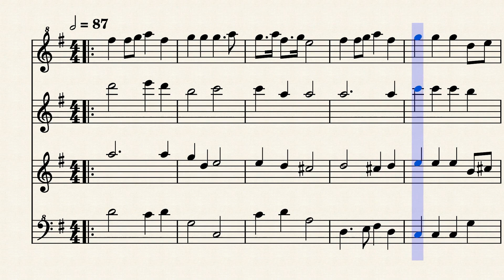Praetorius MIchael, TMA 255,2 BALLET de la COMEDIE, Part 2, Recorder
Parts of TMA 255 Ballet de la Comedie
Recorder Quartet: Soprano, Alto, Tenor, Bass
From Terpsichore 1612
Praetorius Michael 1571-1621 Baroque suites of dances, arranged for Recorder

English
Praetorius uses polyphony according to the Italian style and applies this to German music. Praetorius learned the Italian style from Giovanni Gabrieli, who also taught Heinrich Schütz.

Nederlands
Praetorius gebruikt meerstemmigheid volgens de Italiaanse stijl en past dit toe op de Duitse muziek. De Italiaanse stijl heeft Praetorius geleerd bij Giovanni Gabrieli, bij wie ook Heinrich Schütz les had.

Arranged for Recorder by Hendrik Zijlstra.

España
Praetorius utiliza la polifonía según el estilo italiano y la aplica a la música alemana. Praetorius aprendió el estilo italiano de Giovanni Gabrieli, quien también enseñó a Heinrich Schütz.

Praetorius Michael 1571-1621 Suites de danzas barrocas, arregladas para flauta dulce

Arreglos para flauta dulce de Hendrik Zijlstra.

Praetorius bedient sich der Polyphonie nach italienischem Vorbild und wendet diese auf die deutsche Musik an. Den italienischen Stil erlernte Praetorius bei Giovanni Gabrieli, der auch Heinrich Schütz unterrichtete.

Praetorius Michael 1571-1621 Barocke Tanzsuiten, arrangiert für Blockflöte

Arrangiert für Blockflöte von Hendrik Zijlstra.

Japan
プレトリウスはイタリア式に従ってポリフォニーを使用し、これをドイツ音楽に適用します。プレトリウスは、ハインリヒ・シュッツも教えたジョバンニ・ガブリエリからイタリアのスタイルを学びました。

プレトリウス・マイケル 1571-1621 バロック様式の舞曲組曲、リコーダー用に編曲
Hendrik Zijlstra によるリコーダー用の編曲。

Korea
Praetorius는 이탈리아 스타일에 따라 다성음악을 사용하고 이를 독일 음악에 적용합니다. Praetorius는 Heinrich Schütz를 가르친 Giovanni Gabrieli로부터 이탈리아 스타일을 배웠습니다.

Praetorius Michael 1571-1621 리코더를 위해 편곡된 바로크 무곡 모음곡

Hendrik Zijlstra의 리코더용으로 편곡되었습니다.